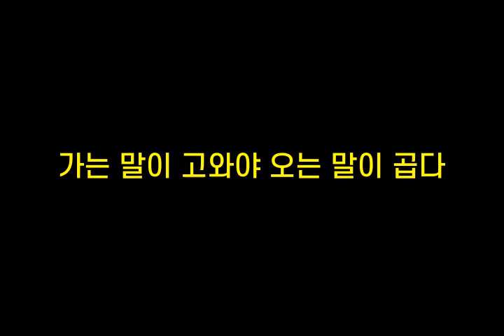기억력향상, 치매예방 초성퀴즈, 속담퀴즈 #179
1. ㄱㅎㅅㄹㄷㅇ가ㄹ
 2. ㅈㅇㄷㅇ약ㅂㅁ
 3. ㄱㄴ말ㅇㄱㅇㅇㅇㄴㅁㅇㄱㄷ
 4. ㄷ리ㄴㅁㅇㅊㅉㅈㅎㄷ
 5. ㅁㄹㄱㄷㅅㅇㅁㄱㅁㄷ다